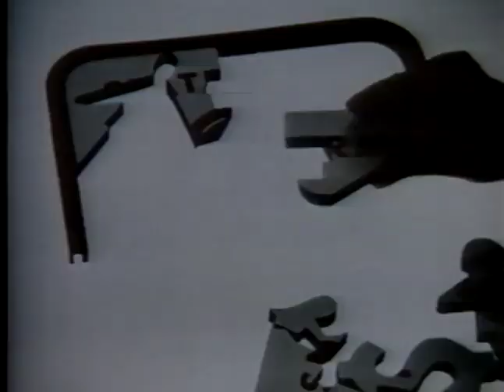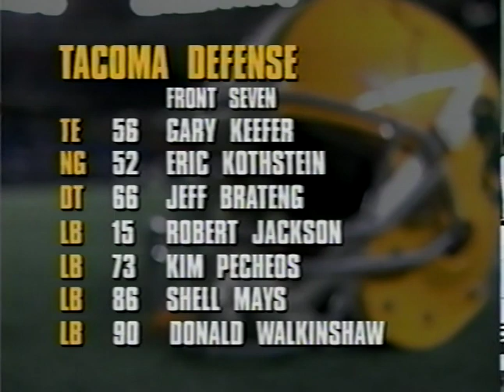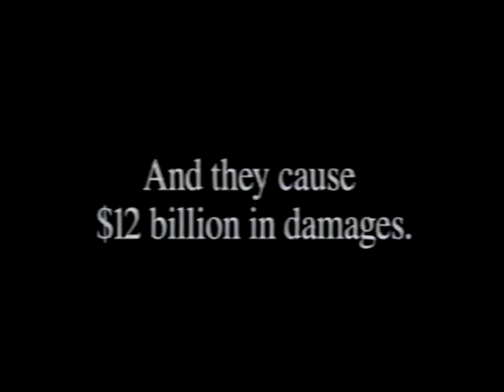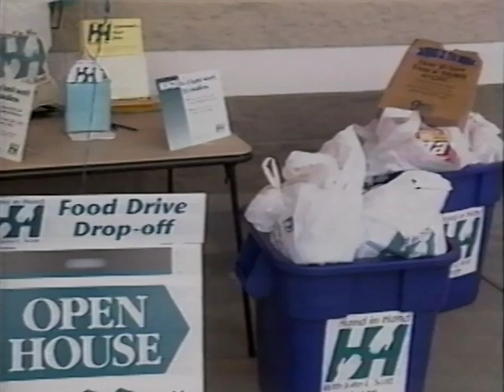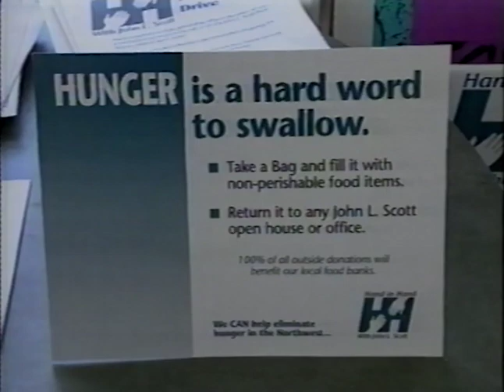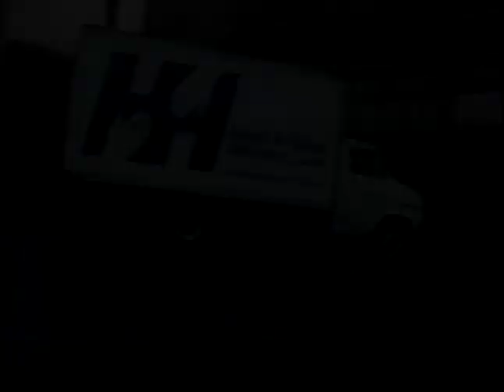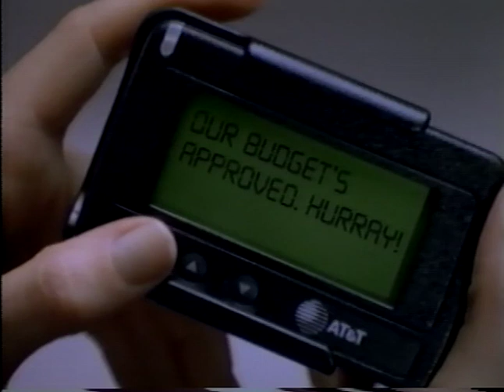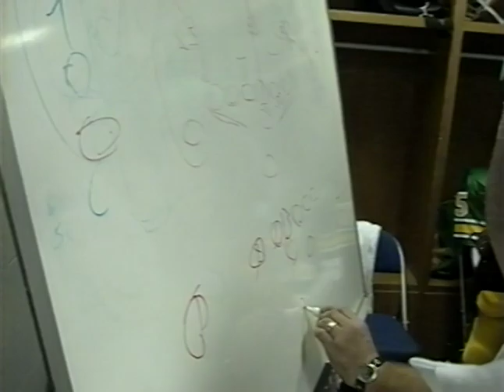Bacon Bowl XVII - first half (October 14, 1995)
Original format: VHS, color, sound

Footage of the 17th Bacon Bowl football game between the Seattle Police Department Badgers and Tacoma Police Department Hogs. Recorded from TV broadcast of Pacific Sports. Tacoma Dome ; Hogs 14 - Badgers 12

The Bacon Bowl was an annual charity football game in the United States. It was originally played between members of the Seattle Police Department on one side, and members of the Tacoma Police Department, Pierce County sheriff's deputies, and state police working in Pierce County on the other side. Over the years, participation grew to include personnel from other law enforcement bodies in the counties. It was the second largest charity football game played in the US. All money raised, after expenses, went to various children's charities around the Puget Sound region. Through 2001, $2.4 million had been distributed to charities. The Bacon Bowl was played from 1979 through 2005. Over 3,000 law enforcement officials in both police departments participated in the game during its 27-year run. Venues included the Kingdome, Husky Stadium, Qwest Field, Tacoma Dome, and Memorial Stadium. At the conclusion of the 27-game series, standings were TPD 15 wins; SPD 12 wins. The game was replaced in 2006 in favor of other athletic events, including a 3.1-mile (5-kilometre) run and walk and, in 2007 a boxing event.

Item 15882, Record Series 6401-03: Police Department Moving Images, Seattle Municipal Archives